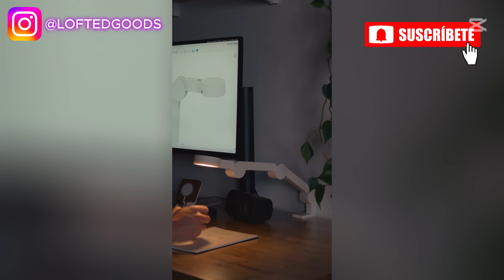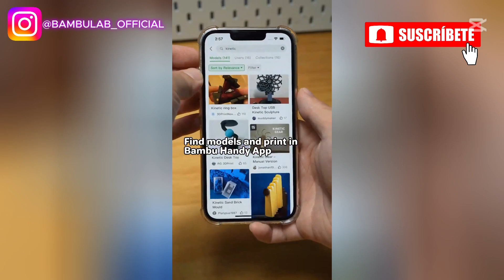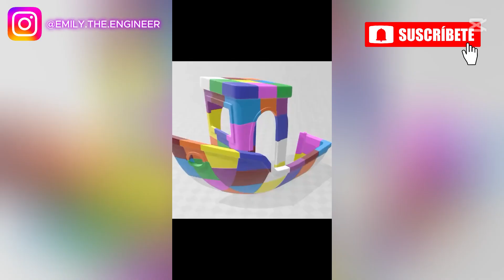30 Ideas ALUCINANTES para IMPRIMIR en 3D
Descubre 30 ideas geniales para imprimir en 3D que llevarán tus proyectos al siguiente nivel. Desde diseños únicos hasta objetos prácticos y decorativos, este video está repleto de inspiración para sacar el máximo provecho de tu impresora 3D. Perfecto para principiantes y expertos, te mostraremos ideas creativas y sorprendentes que puedes crear en casa. ¡No te lo pierdas y eleva tu impresión 3D a otro nivel!